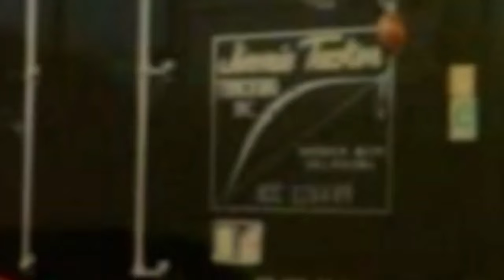Driving for Jimmie Tucker Trucking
A brief overview of my experience with Jimmie Tucker Trucking. A great flatbed trucking company out of Broken Bow, OK with customers across the United States and Canada.